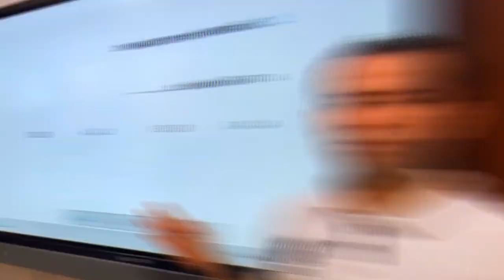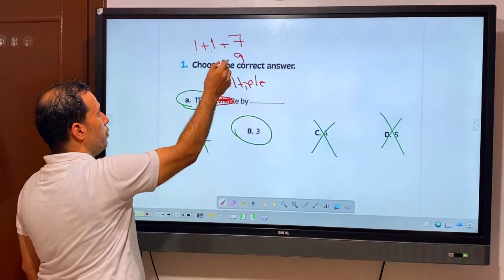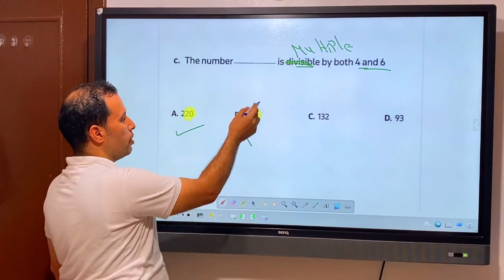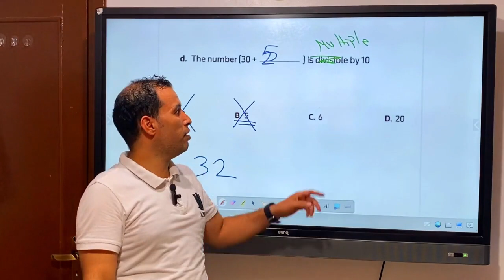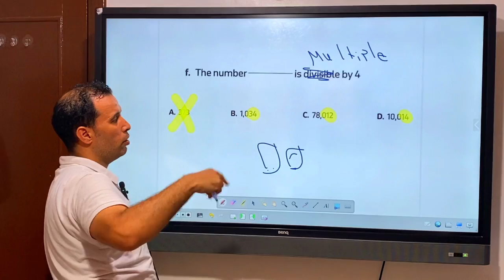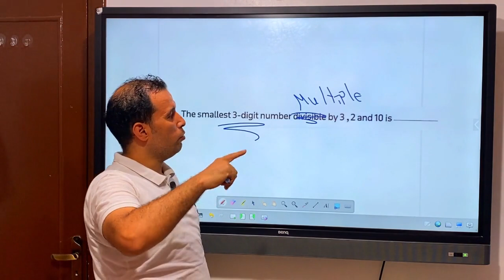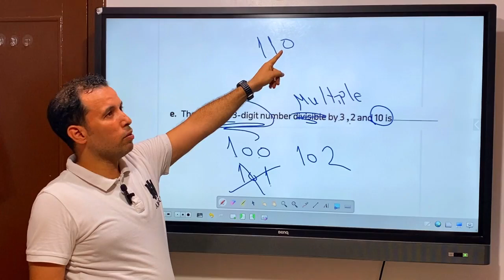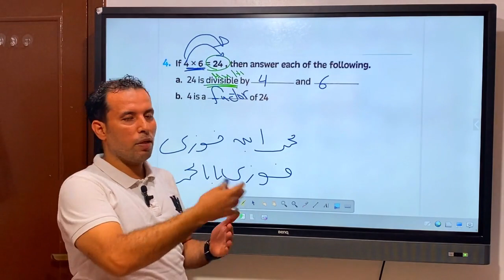ماث جريد 6 حل كتاب شيت 1 المعاصر